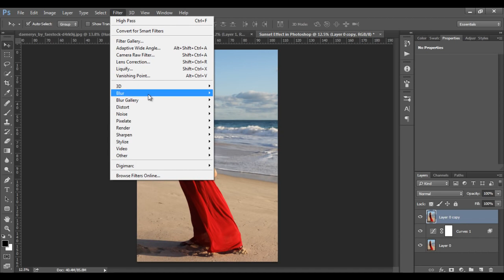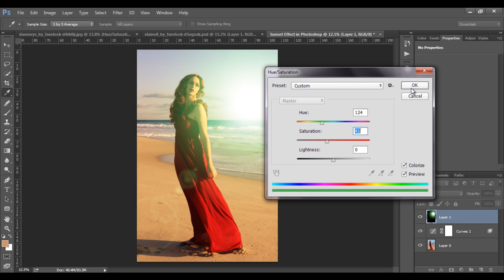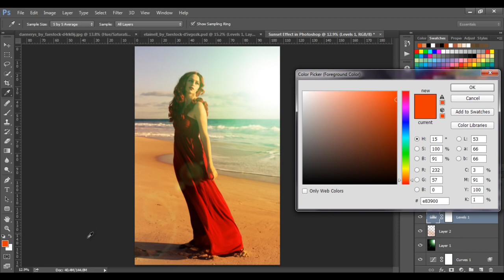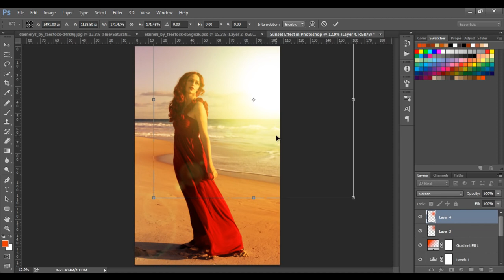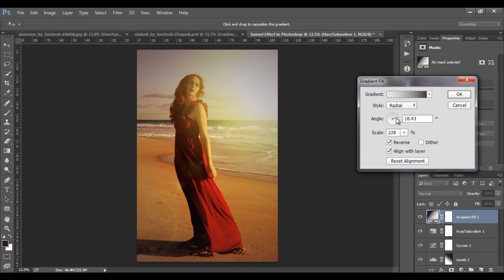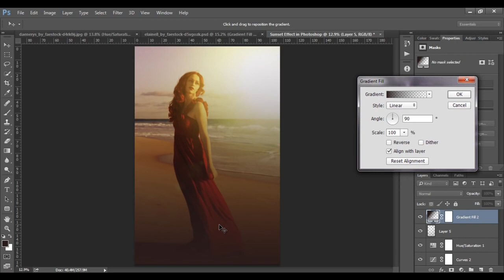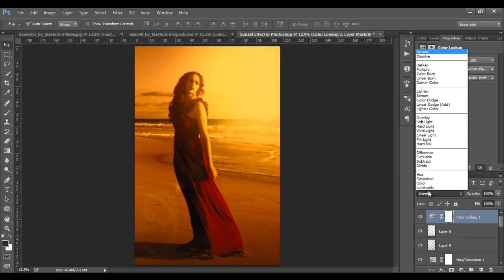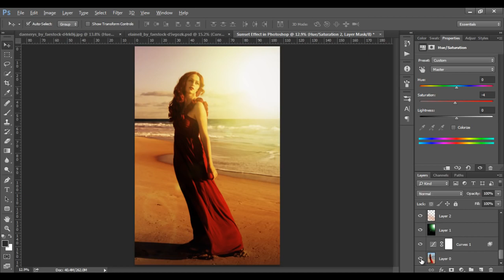طريقة عمل تاثير غروب الشمس في الفوتوشوب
عمل مؤثر غروب الشمس على صورة نهارية في الفوتوشوب - طريقة إحترافية جدا
تعلم الفوتوشوب خطوة بخطوة
تعلم الفوتوشوب للمبتدئين
تعلم الفوتوشوب 2015
تعلم الفوتوشوب من الصفر
كورس تعلم الفوتوشوب
تعلم الكتابه على الفوتوشوب
دروس تعلم الفوتوشوب
تعلم ادوات الفوتوشوب
سلسلة تعلم الفوتوشوب
فوتوشوب اون لاين
فوتوشوب كتابة على الصورة
photoshop cc
photoshop effects
photoshop cc شرح
تحميل photoshop cc
photoshop tutorials
photoshop 25 years
adobe photoshop شرح
adobe photoshop تعليم
adobe photoshop text effects